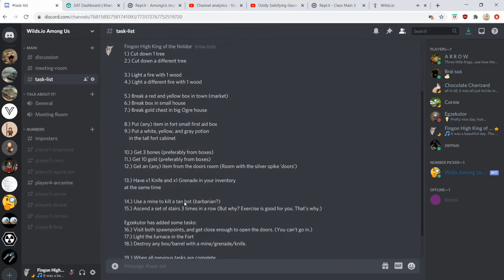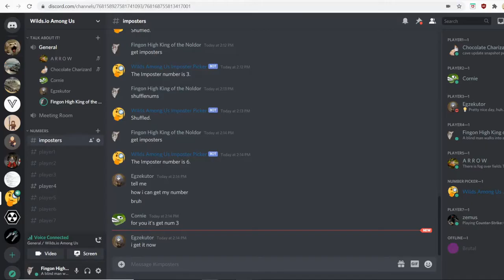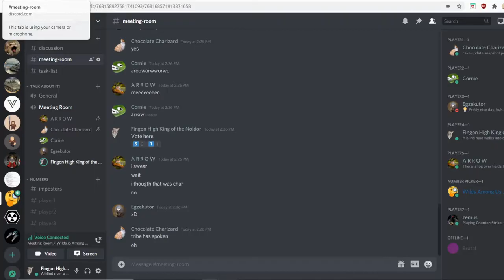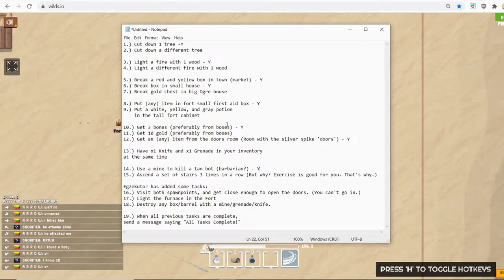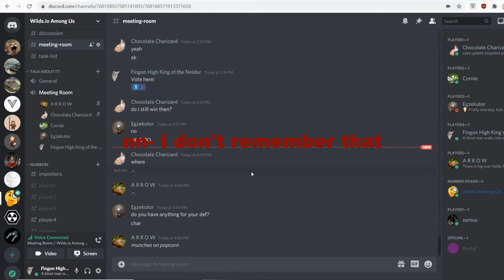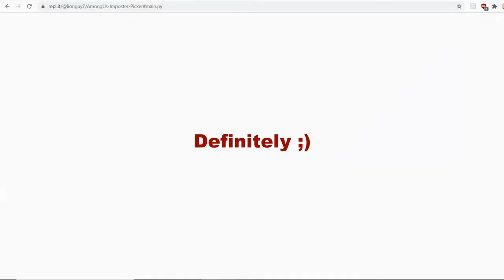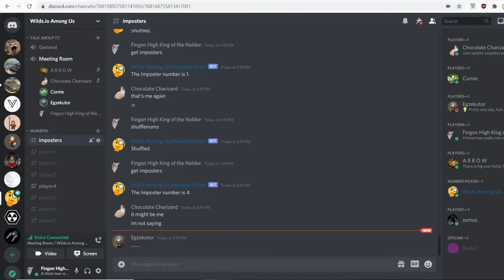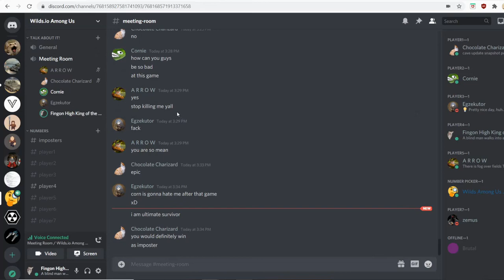Among Us - But in Wilds.io?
Wilds.io Among Us Description:
Hey guys, back in Wilds.io! Yes I know this game is basically dead but you can't stop me from playing it! D:

Warning: Video contains language!

Anyways I'd like to make a few notes.
First, I apologize for the 40 minute video. We were at this for over 2 hours, and I had to go through an hour and a half of footage and choose the best bits. Ah, pain. lol. I'm a terrible editor so it took a while.
Second, I added text to the screen when people were talking over each other, but only if it was important. Here's a color key so you know who is who:
-Egzekutor: Dark Red
-Arcanine (me): Light Blue
-Cornie: Purple
-A R R O W: Lime Green
-Charizard: Orange
Third, I am making a sort of LEGO QnA kind of video that will explain this channel's future and why I don't upload.
Fourth, yes, I am aware you can sabotage my bot using the token. That's why I changed it. (If you don't know what this means, don't look it up.)
Fifth: I am aware when I show the bot in the intro there is 8 numbers, not 7. I added an extra in anticipation of the next time we do this having (hopefully) 8 players.
Sixth: Corn pointed out that I spelled 'impostor' wrong. I spelled it as 'imposter'. I never noticed lol.